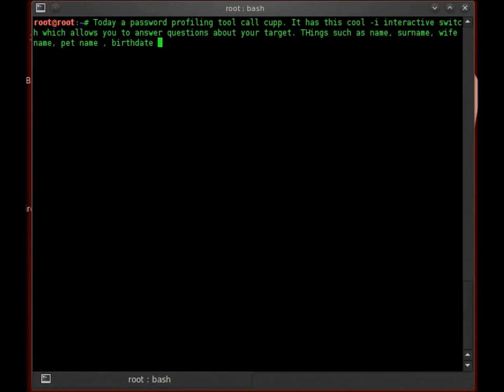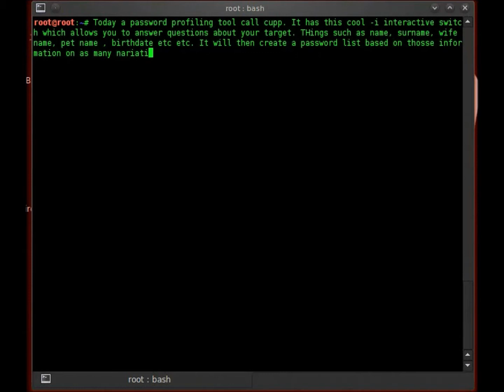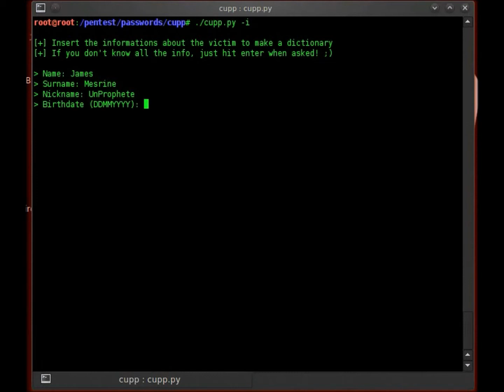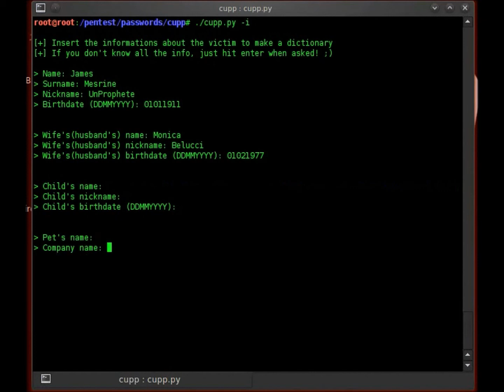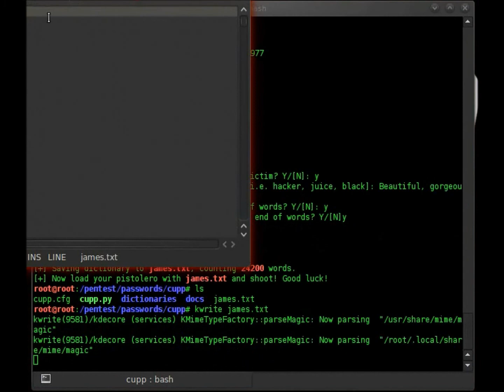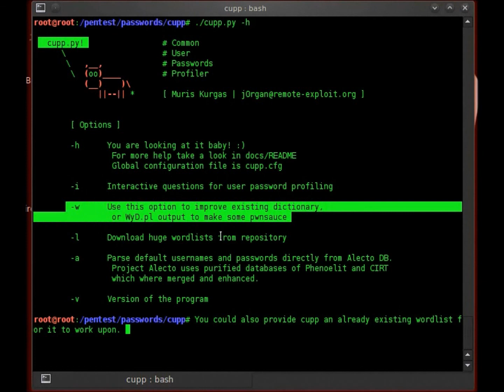Offline Attack: Create custom "1337" wordlist with Cupp.py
Cupp stands for Common User Password Profiler and its primary task is to generate a custom word list. The cool thing about this tool is that other then providing an existing  password list to generate, it has an interaction option for you to key in a targets name, surname, nickname, wife name, wife nickname, pet name (yea pet name, im not kidding lol). It will then create the word list according to the provided information.